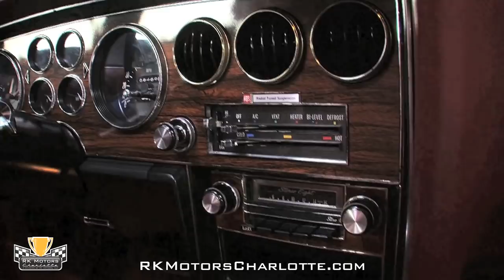132674 / 1973 Pontiac Grand Am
This restored to original 1973 Pontiac Grand Am has won multiple national awards and been featured on the cover of High Performance Pontiac magazine. It is probably the best 1973 Grand Am in the world and is one of the most unique and interesting Pontiacs in the classic car hobby.

Recently frame-off restored, this solid and surprisingly complete first year Grand Am was originally delivered to Friend Pontiac in Beaver Pennsylvania. Its European inspired design translates well in correct GM code 74 Florentine Red on top of bodywork that displays no signs of major repairs  and was undoubtedly very straight before the restoration started. If you check out the photos closely, you can sight down the cars curvy flanks and see that there are no ripples in the sheetmetal and panel alignment is spot-on thanks to factory correct gaps and the 100% original seams.

Pop this cars beaked hood and you'll find an original 400 cubic inch L65 engine that hasn't been torn apart since it left GM's Pontiac Michigan plant almost 40 years ago. It's an extremely strong running engine which idles so smoothly and drives so well that the previous owner decided to err on the side of authenticity and leave it untouched. At the top of the engine, a satin black air cleaner displays a correct "400-2" decal and sends air into a correct 2 barrel carburetor that is fed through a correct AC fuel filter. Below the carburetor, Pontiac's tried and true 400 wears correct blue paint from its valve covers to its oil pan and displays correct reproduction decals and chalk marks. On the right side of the engine, the cars custom Harrison air conditioning system has been restored to its proper state and includes a correct Frigidaire compressor, and on the left side of the engine you'll find a fresh brake booster and master cylinder.

Behind the big 6.5 liter engine you'll find an original Turbo-Hydramatic 400 3-speed transmission that sends power to a Safe-T-Track Posi-traction rear end with comfortable 3.23 gears. Holding that smooth drivetrain off the ground is an optional special suspension with the firm ride option which includes computer selected springs, firmer shocks, taller front spindles that were borrowed from the F-body, and 1.125 front and .94 rear stabilizer bars. On top of that serious handling hardware is a variable ratio power steering system that has good feel and GM's standard power front disc and rear drum braking system. The cars passive stock exhaust has been upgraded to a welded aluminized true dual system that features an H-pipe and two chamber Flowmaster mufflers. The suspension, steering and brakes have all been properly maintained and the chassis looks exceptionally clean given the age and authenticity of the car. At the corners, great looking 15 inch Pontiac snow flake wheels wear 225/70 Goodyear Eagle GT IIs. However, if you're more of a traditionalist, the cars original finned hubcaps are included with the sale.

Inside this Pontiac, high style is the name of the game. The original Oxblood vinyl interior is 100% intact and in spectacular condition with rich looking Morrokide buckets that include both reclining backs and twist adjustable lumbar support. The beautifully detailed dashboard houses a great looking African Crossfire Mahogany gauge pod that contrasts well against the cars highly detailed gauges and chrome trimmed air vents. At the center of the dash, controls for the cars custom HVAC system and an original Stereo Eight 8-track player sit above a pristine console that is slightly canted toward the driver. At the sides of the seats, the nicely preserved padded door panels include chrome handles for the doors and windows next to upscale angled pull straps. The steering wheel is the cars original optional sport wheel that features bight satin aluminum spokes and a factory fresh Pontiac branded horn button. The original nylon blend loop carpet looks great under heavy duty rubber floor mats, and the burgundy headliner is exceptionally nice with no glaring issues or signs of age.

With the luxury and flair of a European sports sedan and the style and grunt of a fire breathing American muscle car, this is one old Pontiac that has personality by the buckets.